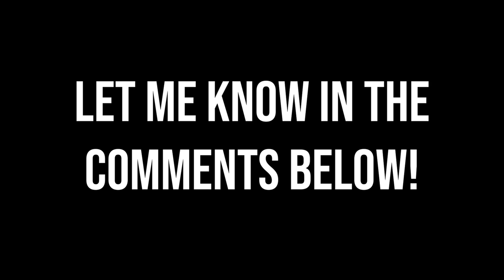9th Edition 40k - CONFIRMED Terrain Traits!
Hobby Instagram: @liam_dempsey_official
Personal Instagram: @ltdemps